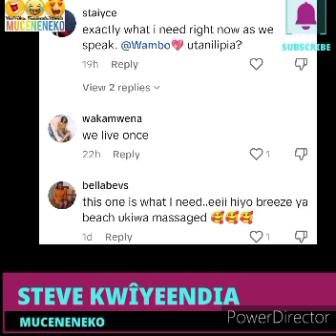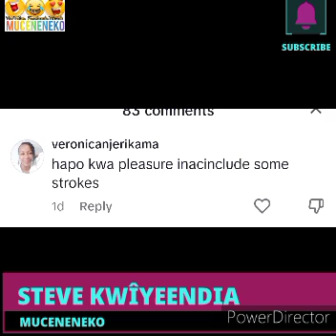KWISHA!😲STEVE WA MASSAGE KWÎYEENDIA🥱